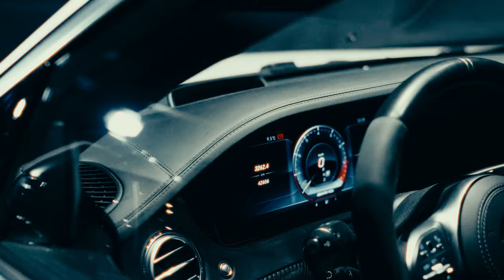PVNI - SANTORINI (Visualizer Oficial) - Los Duros de Europa Cap 1.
Music video by Pvni  performing SANTORINI. Diskover Co.

Producción : @l8v8lmusic
Mix: @RulitsTMB
Master: @RulitsTMB
Dirección: @sanzmdz
Foto Fija: @ncpollo

©/Ⓟ: Diskover Co.